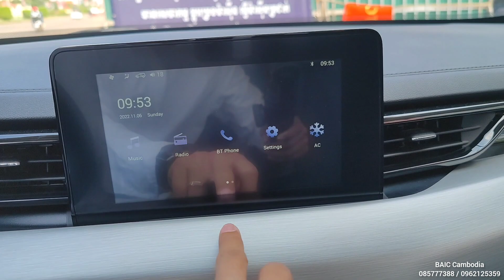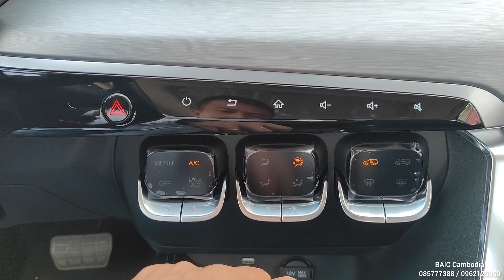2023 BAIC X3 White Color - First Look | Exterior and Interior Walkaround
Thanks To : BAIC Cambodia

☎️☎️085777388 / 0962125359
📍📍206 National Road 6A, Khan Chroy Changvar, Phnom Penh, Cambodia